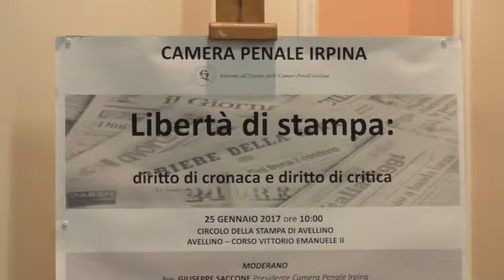Lucarelli: ''Pm e avvocati sono fonti. Ma cronisti siano indipendenti''